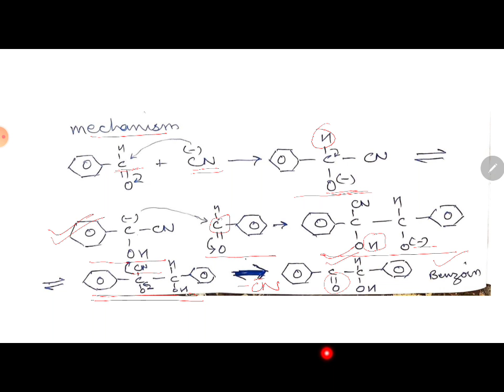Carbonyl compounds Part 4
B Sc 2nd year Organic Chemistry unit 3